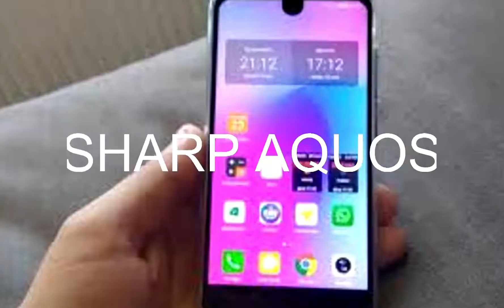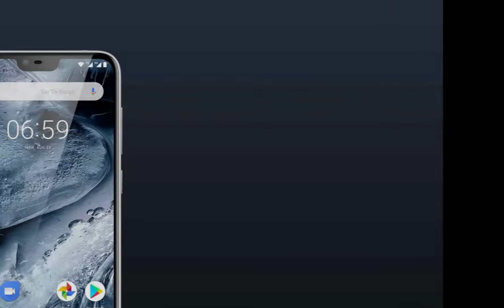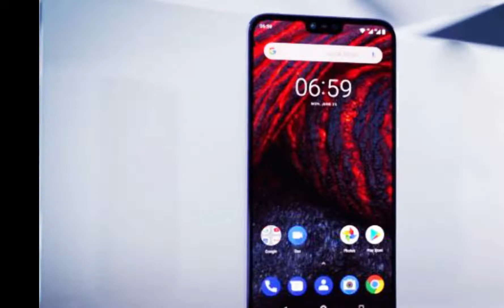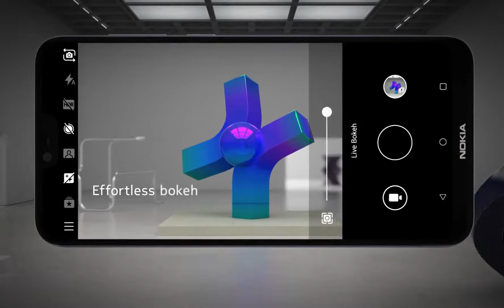Nokia 6.1 Plus First Look & Specification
Nokia's return to the smartphone market with Android hasn't exactly set the sales charts on fire, but the company has steadily been making progress, with a constant stream of new and relevant devices. The latest one we have today is the Nokia 6.1 Plus, an entrant in the ever-popular mid-range segment.
Even though it shares most of its name with the Nokia 6.1, don't let that fool you into thinking the 6.1 Plus is some sort of larger version of that. This is very much a different phone altogether, one that feels much more modern than the 6.1 even though it's only a few months newer.

THE BEST ADVERTISING CHANNEL